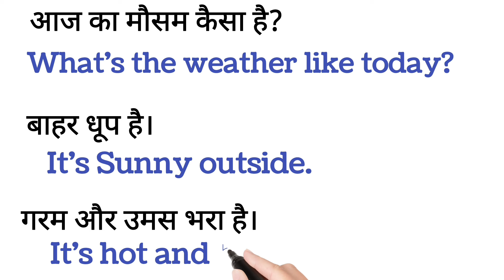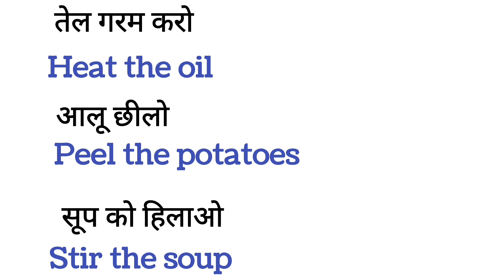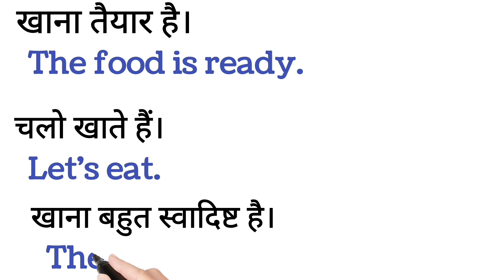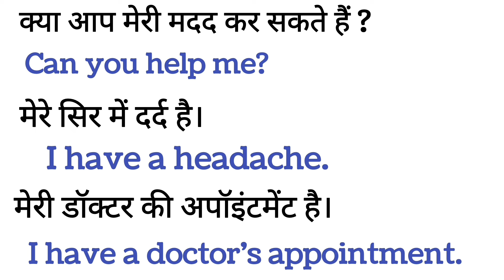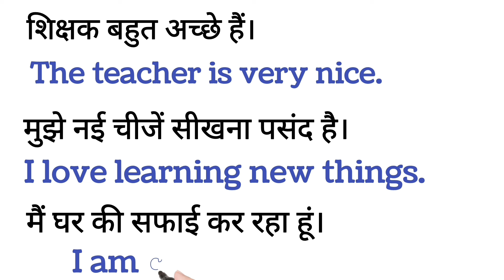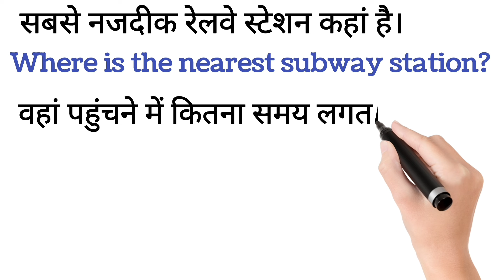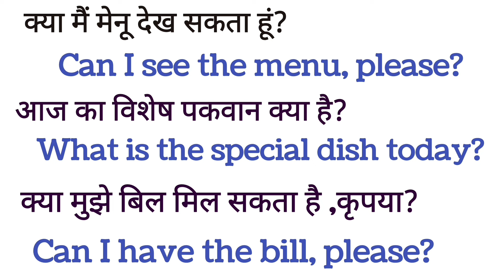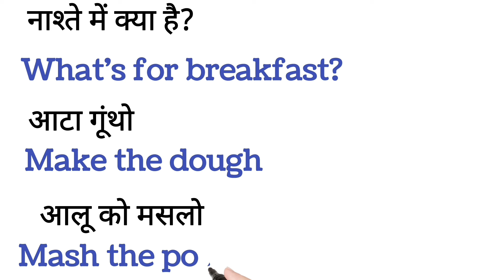100 + रोज बोले जाने वाले वाक्य | Speaking Practice